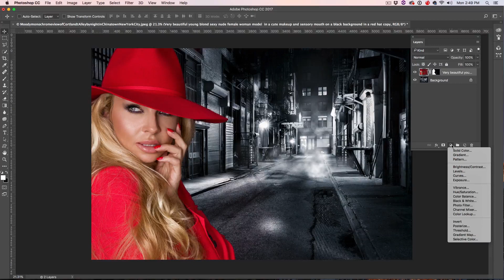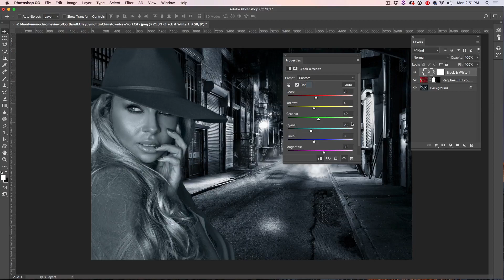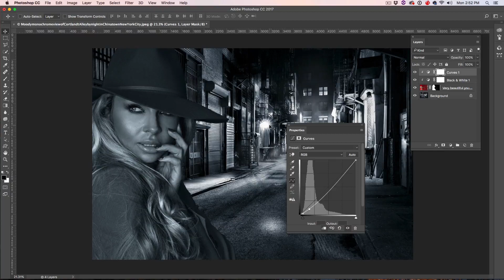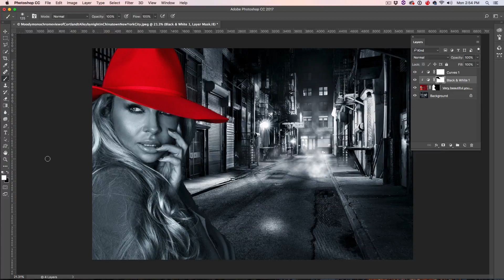COLOR SPLASH! partial color in Photoshop tutorial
How to make a color splash, partial color effect in Photoshop to create a spy film noir style of art to your photos.